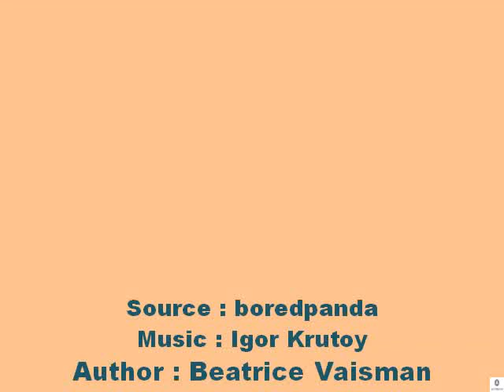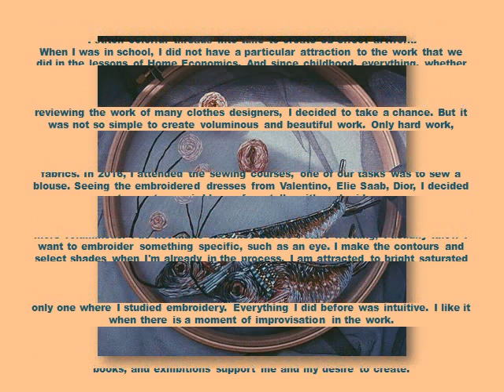Katerina Marchenko Art